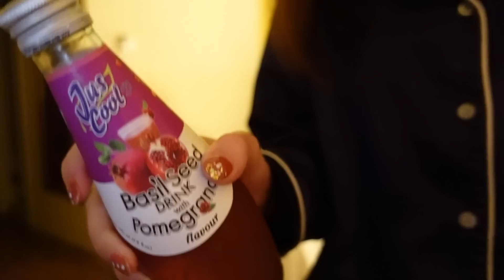【円安海外旅行】せっかくのホテルなのに夫が塩対応すぎました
グアムのホテルでのリアルな夜を撮ってみました！
もう何も考えずに撮ったから素が出まくりですね😂

けんごの独り言🦍💭
さすがに俺の適当さはヤバいですね。反省です。

〒150-0002
東京都渋谷区渋谷1-3-15
BIZCORE渋谷4F
株式会社Natee ゆみみンゴTV宛

⚠️注意点⚠️
・飲食物全般は送れません🙅‍♀️
・プレゼントは月末締め翌月15日までに届きます🏠